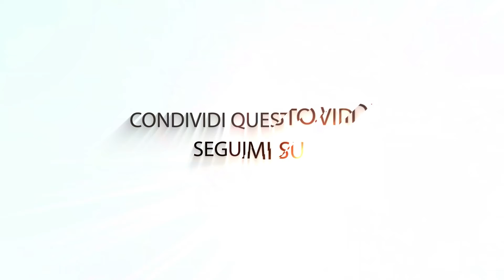At one’s mother knee: ENGLISH IDIOM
[At one’s mother knee]
Cosa si intende quando si usa questa espressione idiomatca in inglese?
Guarda ORA il mio video!🤓

Riceverai per 4 giorni 1 lezione di estremo valore direttamente sulla tua email, per un totale di oltre 4 ore, a costo zero!